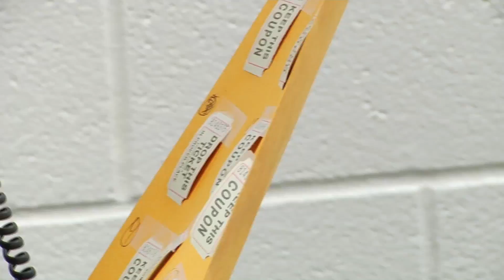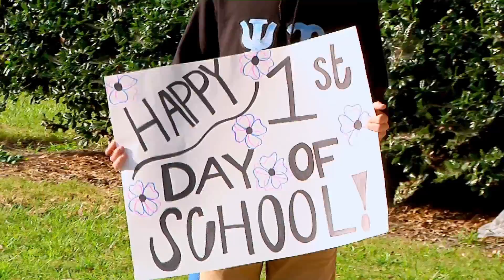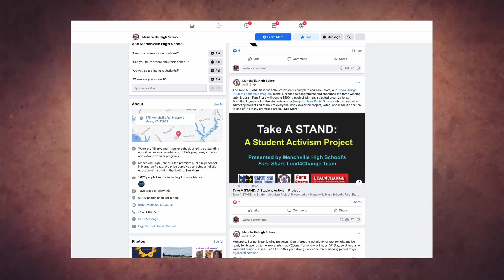School Board Spotlight: September 2021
NNPS School Board Spotlight September 2021